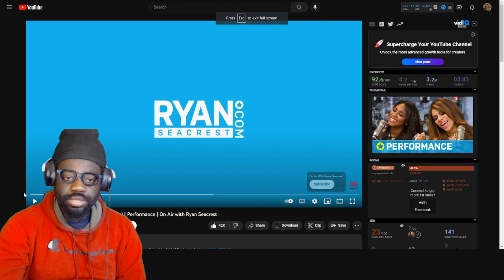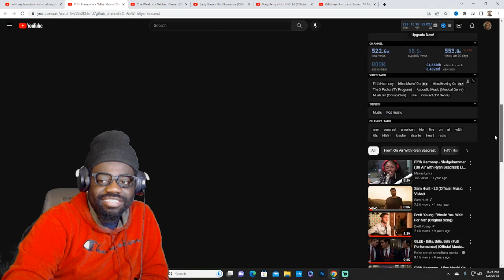Fifth Harmony - "Miss Movin' On" (Acoustic) | Performance (REACTION!)